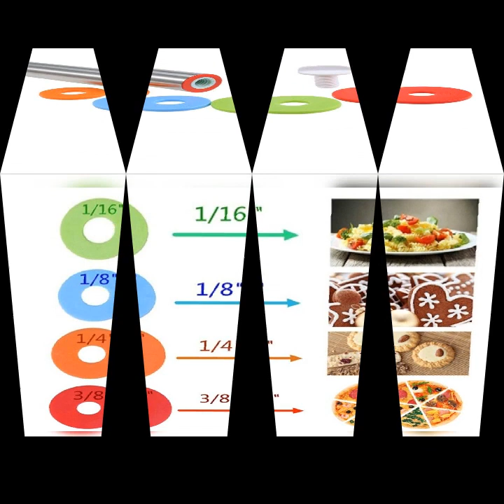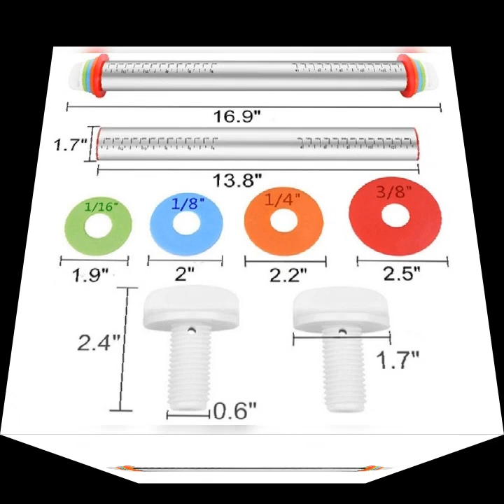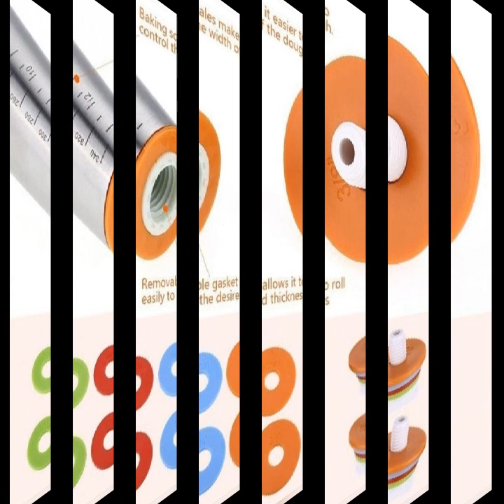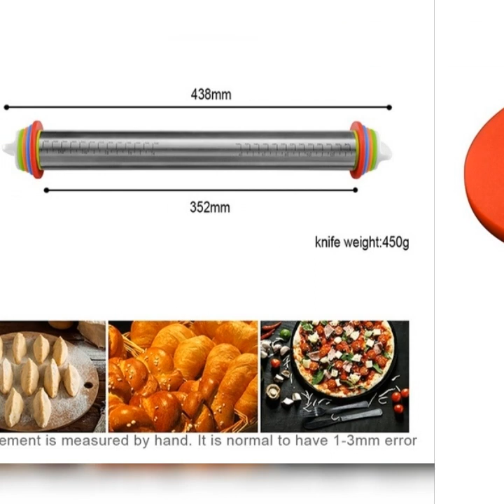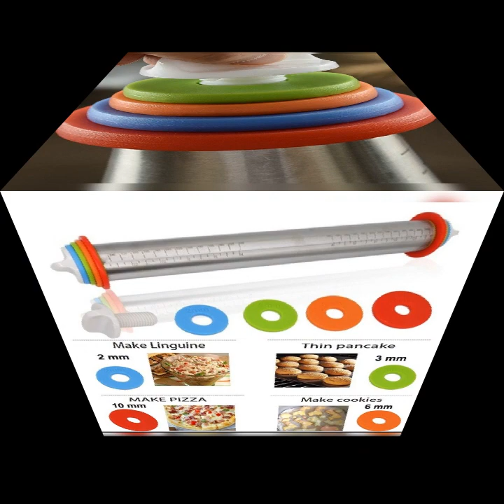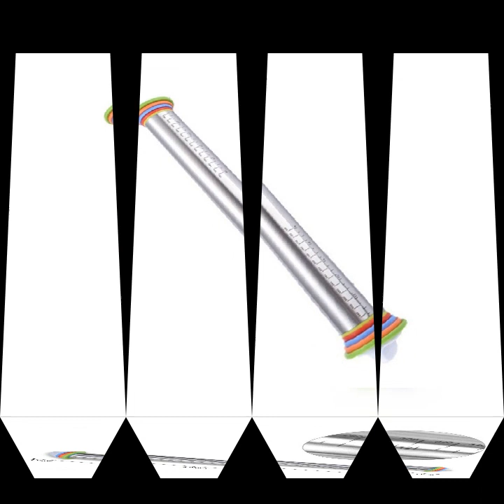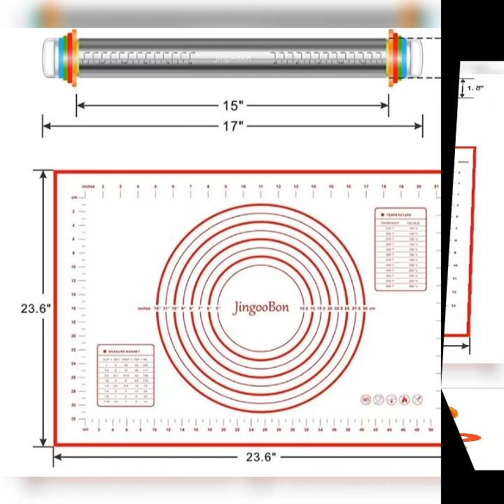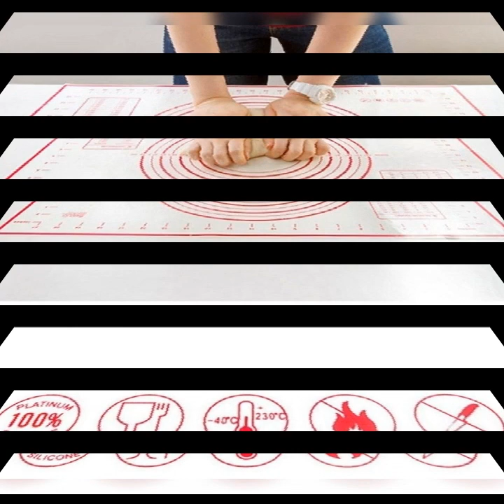Detachable pastry stainless steel adjustable non-stick fondant bakeware rolling pin mat dough roller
Food-grade high-quality steel, which can directly contact food materials.
2. Detachable silicone thickness ring and different size gaskets can roll out different sizes and thicknesses of dough.
3. Comfortable grip, not easy to deform, durable
4. Rolling Pin surface is smooth and delicate, will not be sticky and cracked like wood, and will not rust.
5. A best helper for household and commercial rolling and baking, suitable for making pizza, biscuits, bread, pasta, pancakes, pastries and other baking foods.

Specification:
Material: ABS + Silicone
Color: as picture show
Size: 5.8x5.8x41cm

Package Include:
1 * Silicone Rolling Pin
8 * Silicone Thickness Ring